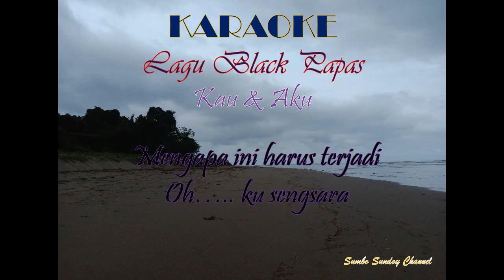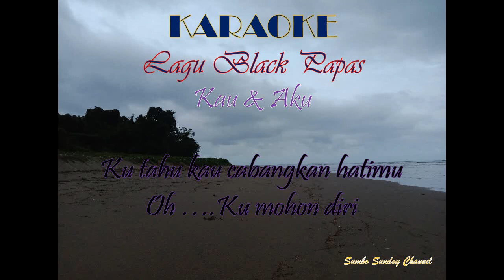Karaoke "Kau dan Aku", Lagu Black Papas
Tetaplah di Rumah, sambil berkaraoke.
Jouw.